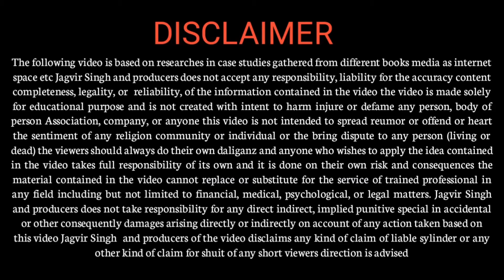First Time Shoppers... || Jagvir Singh : Motivational Speaker : Leadership Coach : Business coach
we are talking about the strategy which name is... First Time shoppers. I think you already have experience this is strategy and this is a very nice strategy to grow your sales.  in this video we have told you how to implement try before you buy strategy and please implement this strategy tell us how you like it